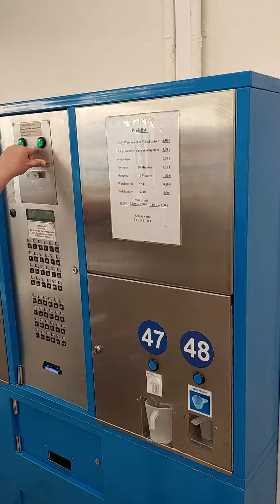Berlin waschcenter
Nyborg wäscheschleuder